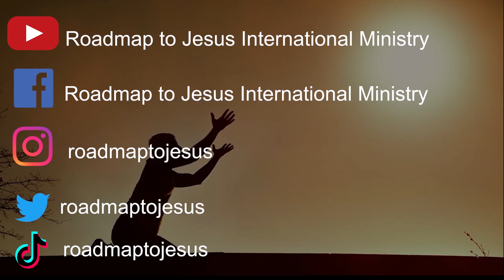T.B Joshua's Evangelist Invites You To Our Morning Prayers.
Join Evangelist GODSTIME ADAH on our morning prayers everyday by 6am GMT+1 -6:20am.